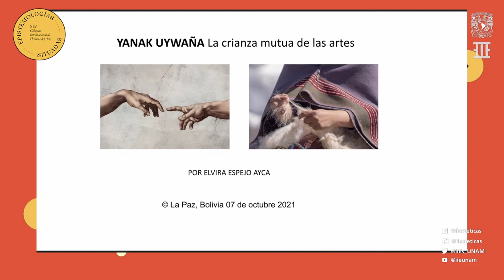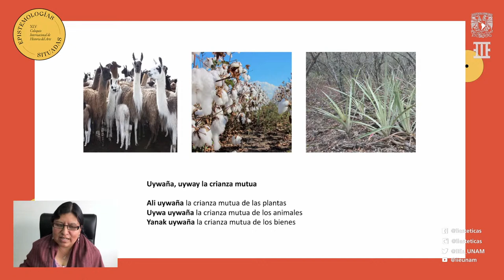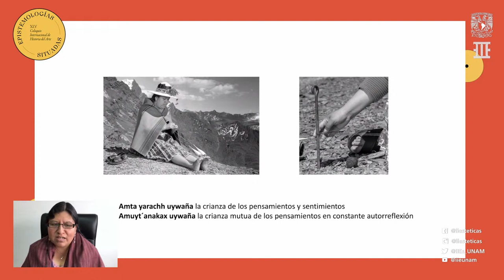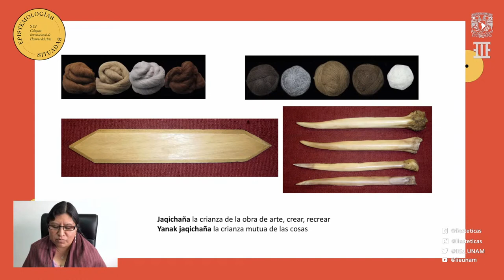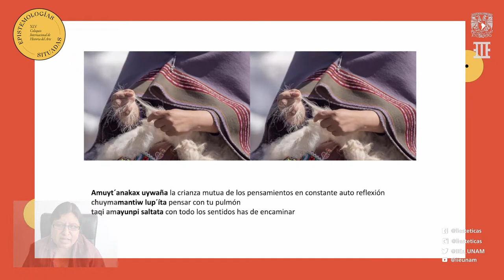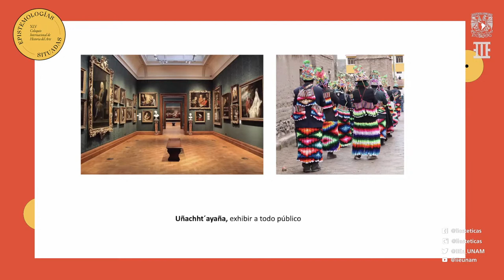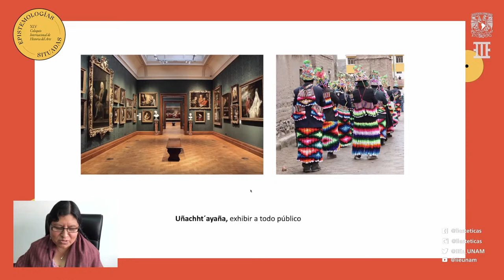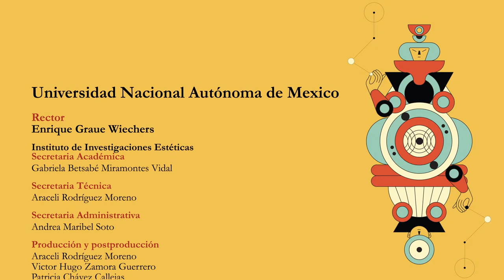XLV CIHA. Epistemologías situadas - Conferencia magistral Elvira Espejo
XLV Coloquio Internacional de Historia del Arte. Epistemologías situadas

Conferencia magistral
“YANAK UYWAÑA La crianza mutua de las artes”
ELVIRA ESPEJO AYCA
Directora del Museo Nacional de Etnografía y Folklore (MUSEF), Bolivia

Presenta: MAX HINDERER, Academia de las Artes del Mundo, Alemania

Horario: 10:00 horas
Sede: Canal de YouTube del Instituto de Investigaciones Estéticas